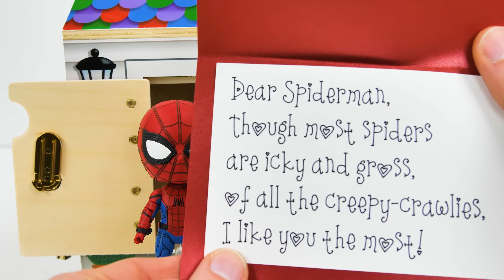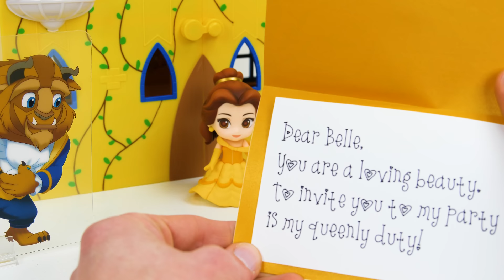Best Toy Learning Videos for Kids Frozen Elsa's Princess Birthday Party!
Best Toy Learning Videos for Kids Disney Frozen Elsa's Birthday Party with princess Anna, Spiderman, and more! In this educational preschool learning video for kids, let's teach kids reading, colors, counting, and problem solving with Queen Elsa, Princess Anna, Spiderman, Rapunzel, and more! We'll invite all of the guests, color cupcakes, and help Elsa have the best Birthday ever!